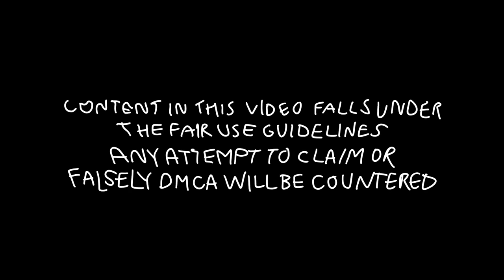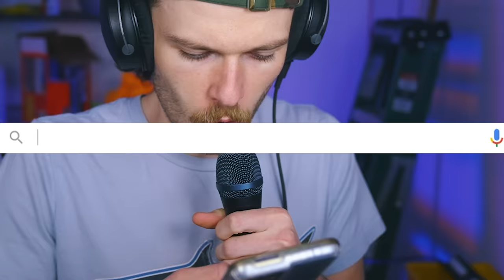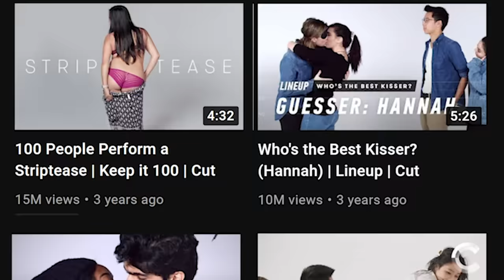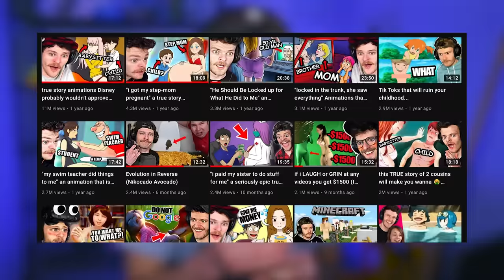Parents find out about their Kid's "first time"...